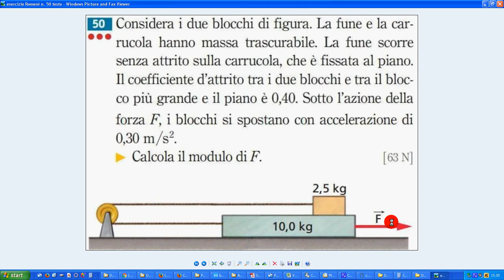46 esercizio Romeni n 50